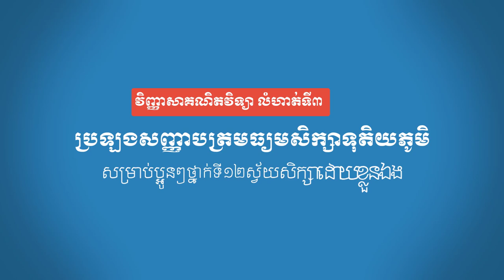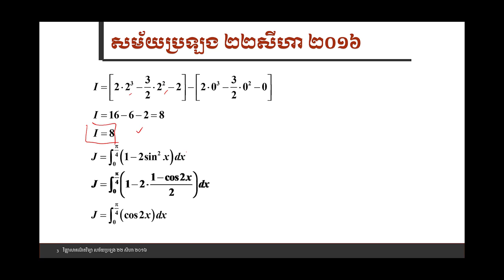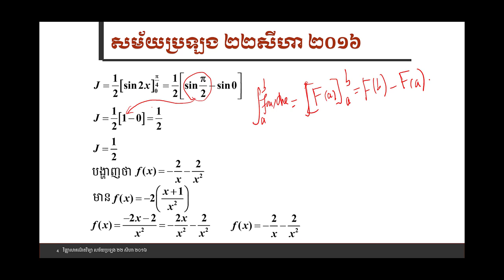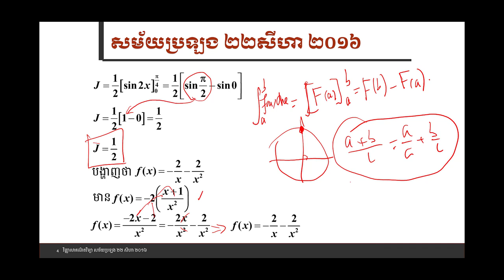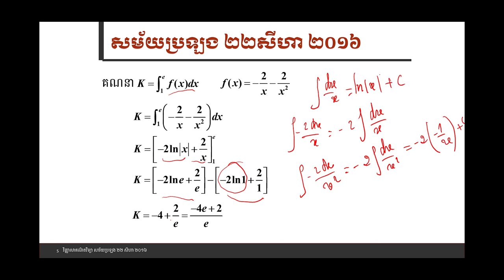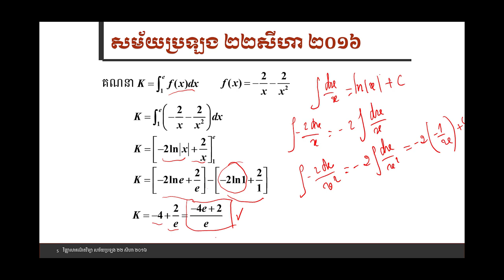វិញ្ញាសាគណិតវិទ្យាលំហាត់ទី៣ សម័យប្រឡង ២២សីហា ២០១៦